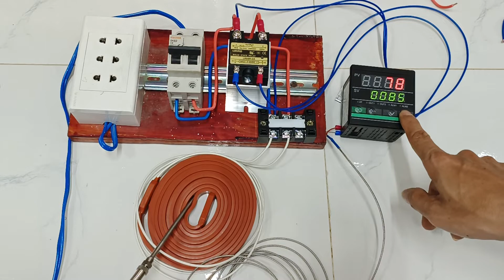Hướng dẫn cách đấu nối đồng hồ nhiệt độ với SSR ai cũng làm được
Công ty TNHH KT và TM Điện Hoàng Hiếu
Cung cấp các loại điện trở:
👉Đun nước, điện trở đun dầu
👉Điện trở sấy có cánh tản nhiệt
👉Điện trở cho khuôn bánh, dẹp inox
Cung cấp tủ điện điều khiển sấy, quạt sấy box sấy, đồng hồ nhiệt, dây dò nhiệt.